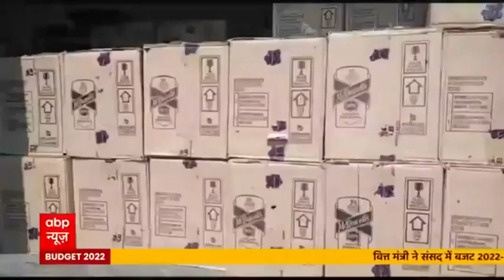मंत्री जी के भतीजे की गुंडागर्दी, पुलिस को दिया खुला चैलेंज | सनसनी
खादी के सामने कई बार खाकी बेबस नजर आती है. ऐसा ही कुछ होता दिख रहा है इस वायरल वीडियो में जिसमें मंत्रीजी का भतीजा लगातार गालीगलौच कर रहा है और वर्दीधारी पुलिसवालों को धमका रहा है. देखिये सनसनी की यह रिपोर्ट